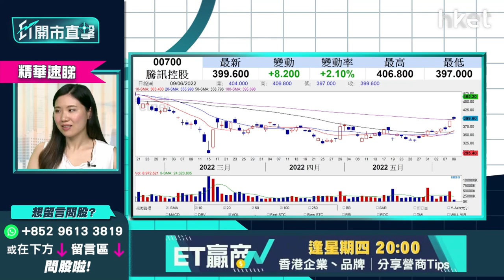【ET開市直擊】（精華）騰訊700股價已轉勢？即市策略話你知